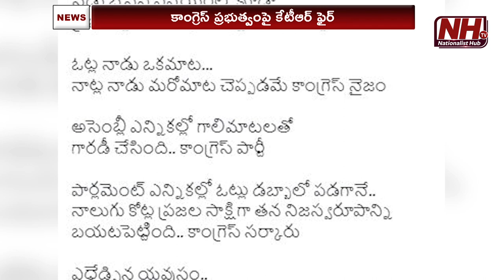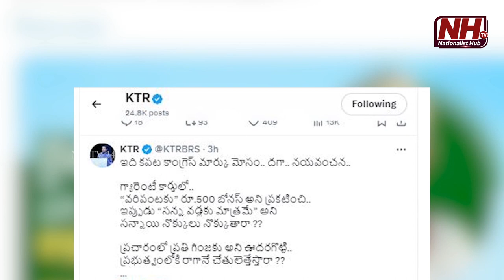KTR Fires On Congress Government | BRS Vs Congress | Agriculture | Telangana News | NHTV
Our Company account details :
Name : DHARMAGNYA BROADCASTING PVT LTD
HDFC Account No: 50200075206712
IFSC Code: HDFC0008045